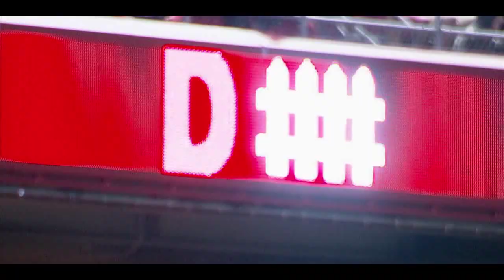Highlights- Rutgers vs. Connecticut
Highlights from the Rutgers vs. Connecticut game on Friday, October 8.